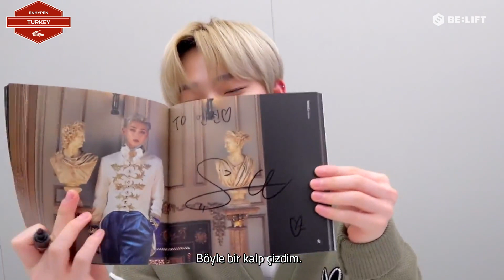ENHYPEN İmza Etkinliği Simülasyonu [Türkçe Alt Yazılı]